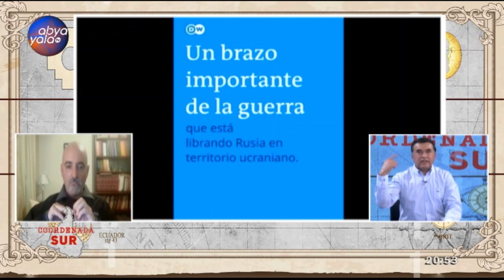Coordenada Sur, junto a Juan Ramón Quintana y Andrés Salari